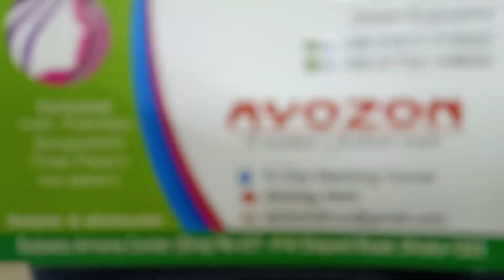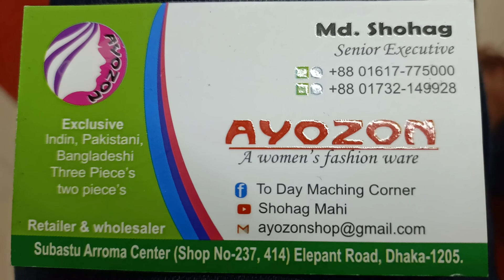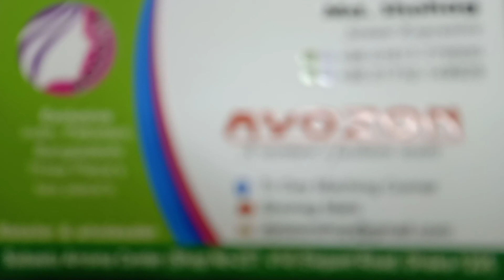দেখার মতো অসাধারণ কেরান্ডি কটন থ্রি পিছ কালেকশন।। ......